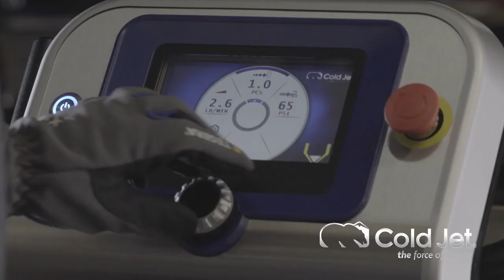Cold Jet - Dry Ice Blasting Moulds = Produce Higher Quality Plastic Parts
Cold Jet’s dry ice blasting systems have helped packaging moulders meet stringent productivity demands. Our systems help moulders clean faster, better and more economically, increasing production capacity and improving product quality. Mould cleaning times can be reduced up to 75% with Cold Jet.

Dry ice cleaning technology allows moulds, lock rings, cores and gate inserts to be cleaned without the disassembly of the stripper plate and while the mould is still in the press. The system also cleans blow moulding machines, pelletizing equipment, conveyor belts
and glue machines.

Clean mould cavities and vents are a major concern for plastic part manufacturers in maintaining today’s high-quality standards. The build-up of unwanted surface residue from either the product mix itself, mould releases or the labelling process can create various problems, ranging from product release (“knock out”) to inferior product quality and possible tool damage. Flash on the product also creates challenges for manufacturers. Mould halves leave a parting line in the final product, and that parting line, or flash, must be removed for product quality.

Traditional cleaning and deflashing methods involve tedious and ineffective manual processes using chemicals and hand tools. Cold Jet’s alternative cleaning process provides a non-abrasive and environmentally responsible method that allows moulds and product to be cleaned in a fraction of the time, allowing increased cycles between preventive maintenance. In addition, moulds can be cleaned hot and in-place, without water, chemicals or the creation of secondary waste.

Cleaning with Cold Jet Dry Ice Blasting Technology Provides:

No secondary waste
Reduced cleaning time (up to 80%)
Increase in Quality standards
Clean in-place, no cooldown, with minimal disassembly
A non-abrasive clean that won’t damage substrates
Non-conductive process
Media entrapment elimination
Increased operator safety
An environmentally responsible clean

Cold Jet Australia Pty.Ltd.
QUESTION — Have a question about Dry Ice Blasting, How dry ice blasting works, Cleaning with dry ice, Dry Ice Production, or Anything Else? Post in the comments section of this video!